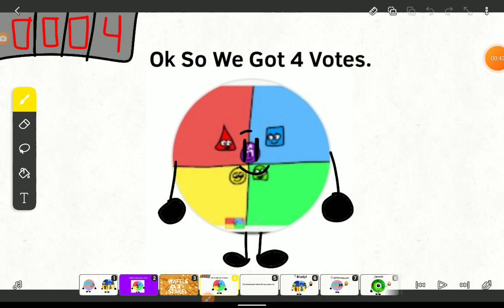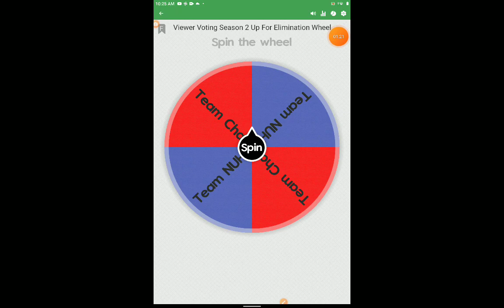VVA 7: Crxpted...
Oh guys the title is Crxpted... Cuz Crxpted Got Eliminated on this episode so yea.